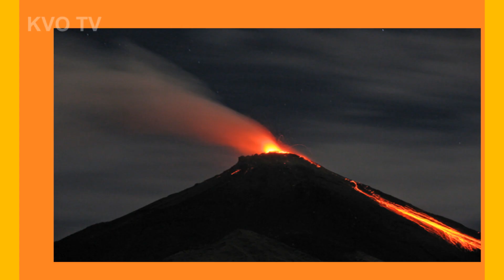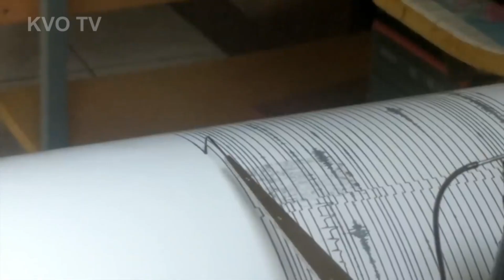SIAGAAA ‼️‼️KARANGETANG NAIK STATUS🆘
Peningkatan tingkat aktivitas G. Karangetang dari Level II (WASPADA) ke Level III (SIAGA) - 8 Februari 2023
Gunungapi Karangetang merupakan gunungapi paling aktif di Indonesia dengan seringnya mengalami kejadian erupsi hampir setiap tahun. Karakteristik erupsinya berupa erupsi eksplosif tipe strombolian serta pertumbuhan kubah lava yang sering diikuti oleh kejadian guguran lava. Bahaya Gunungapi Karangetang umumnya diakibatkan oleh guguran lava dari kubah lava dan bahaya sekunder berupa lahar. Risiko bahaya semakin tinggi karena daerah di sekitar Gunungapi Karangetang memiliki jarak antara batas pantai dengan pusat erupsi hanya lebih kurang 4 km dan di dalamnya terdapat banyak pemukiman.
  KESIMPULAN dan Rekomendasi
•    Hasil evaluasi aktivitas vulkanik secara visual dan kegempaan menunjukan terjadi peningkatan aktivitas, dan dinilai tingkat aktivitas G. Karangetang dinaikkan dari Level II (WASPADA) menjadi Level III (SIAGA), terhitung mulai tanggal 8 Februari 2023 pukul 16:00 WIB.

•    Dalam tingkat aktivitas Level III (Siaga) masyarakat/pengunjung/wisatawan /pendaki tidak diperbolehkan beraktivitas dan mendekati area dalam radius 2,5 km dari kawah Utama serta 3.5 km  pada sektor selatan dan tenggara.
•    Pemantauan secara intensif tetap dilakukan guna mengevaluasi kegiatan G. Karangetang oleh Pusat Vulkanologi dan Mitigasi Bencana Geologi
•    Masyarakat di sekitar G. Karangetang diharap tenang tidak terpancing isu-isu tentang erupsi G. Karangetang, dan agar senantiasa mengikuti arahan dari BPBD Provinsi Sulawesi Utara dan BPBD Kabupaten Sitaro.
•    Pada musim hujan masyarakat yang tinggal di sepanjang bantaran sungai yang berhulu dari puncak G. Karangetang agar mewaspadai bahaya sekunder berupa ancaman aliran lahar.
•    Pemerintah Daerah senantiasa berkoordinasi dengan Pos Pengamatan G. Karangetang di Desa Salili, Kecamatan Siau Tengah, Kabupaten Sitaro atau dengan Pusat Vulkanologi dan Mitigasi Bencana Geologi
• Masyarakat maupun BNPB, BPBD Provinsi Sulawesi Utara, BPBD Kabupaten Sitaro, dan instansi terkait lainnya dapat memantau perkembangan tingkat aktivitas maupun rekomendasi G. Karangetang setiap saat melalui aplikasi MAGMA Indonesia yang dapat diakses melalui atau melalui aplikasi Android MAGMA Indonesia yang dapat diunduh di Google Play.
Demikian di sampaikan, atas perhatiannya diucapkan terima kasih.
Plt. Kepala Badan Geologi
Muhammad Wafid
Thanks To :
source vidio :